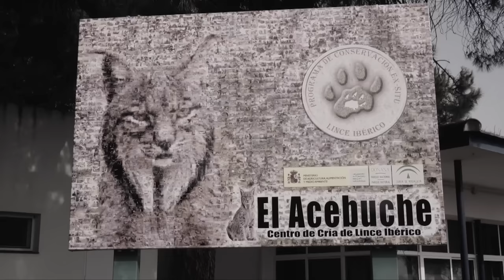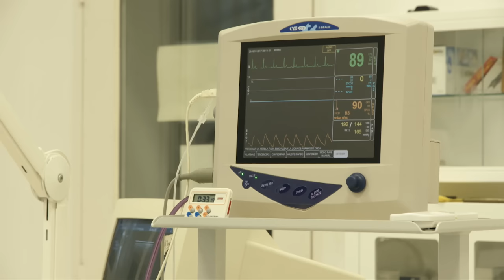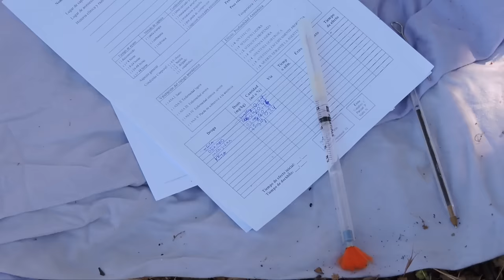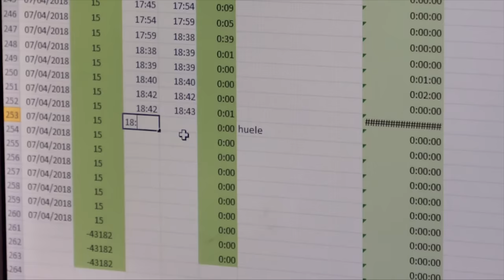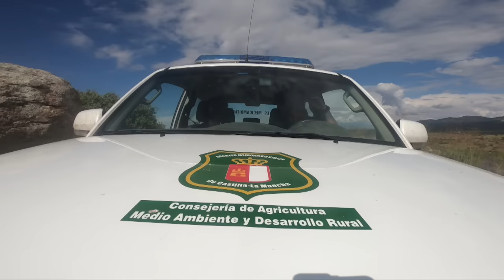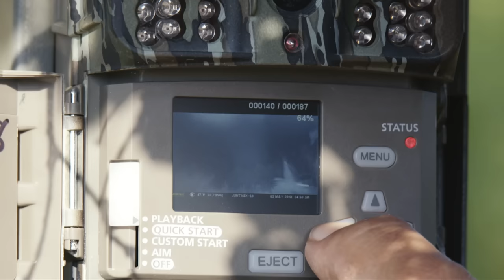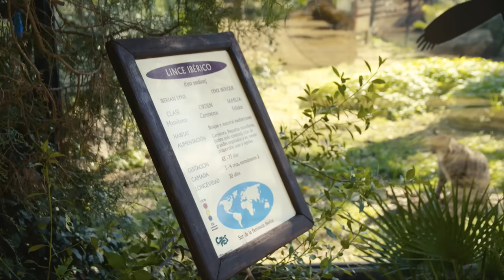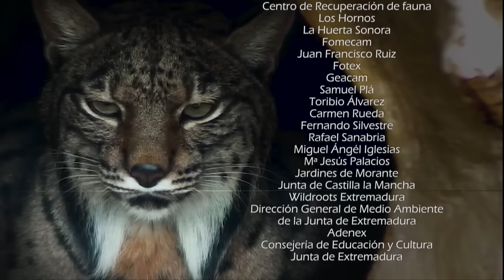Saliega's Lineage, the Return of the Iberian Lynx - Go Wild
More than the tiger. Much more than the snow leopard. The Iberian lynx is the most endangered feline on the planet. At the beginning of this century, the lynx was on the brink of its final extinction. There were barely around 150 specimens left of this beautiful and unique animal who only lives in the Iberian Peninsula.

Then Saliega arrived. This female was the first to bring up a litter of Iberian lynxes in captivity. With Saliega an ambitious project was launched to recover the Iberian lynx population. Not only new litters of lynxes are born, there is also a reintroduction of young lynxes to their former habitat, the Mediterranean forest.